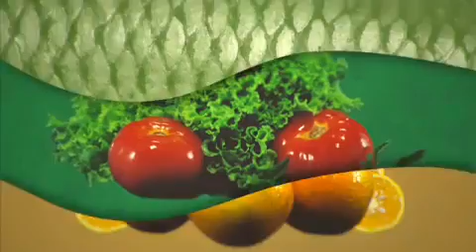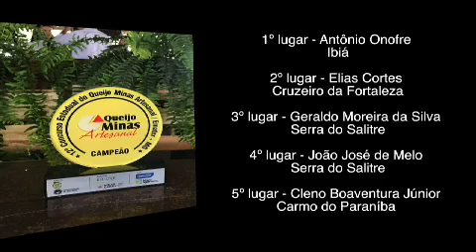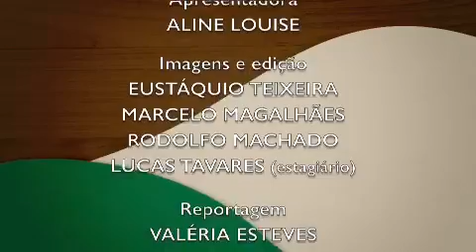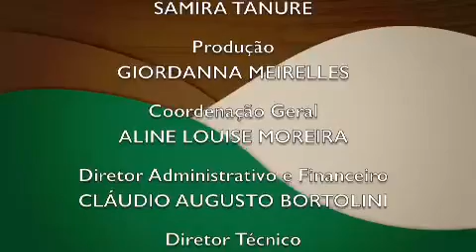Confira na íntegra o Minas Rural deste sábado (12)